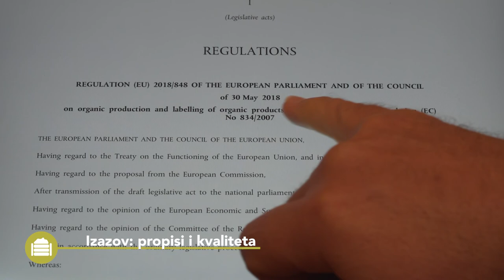Kompost - Praktične informacije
Osnovne informacije o kompostu. Ovaj Best4Soil video vam prezentuje osnovnu definiciju komposta, kao i tipove komposta. Takođe, možete da vidite kakva je korist od komposta i koji su izazovi sa kojima morate da se suočite kada koristite kompost. Na kraju videa, možete naći dodatne informacije na ovu temu.